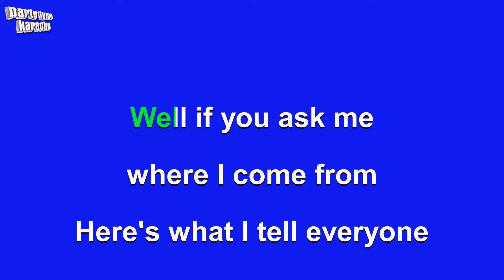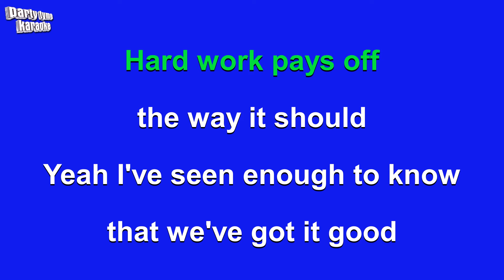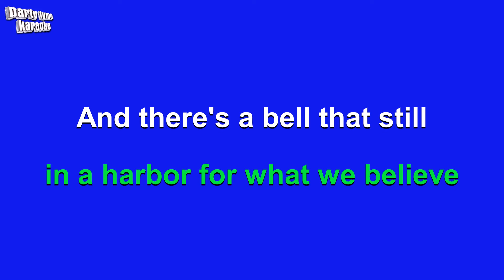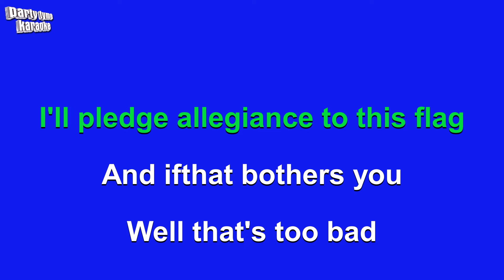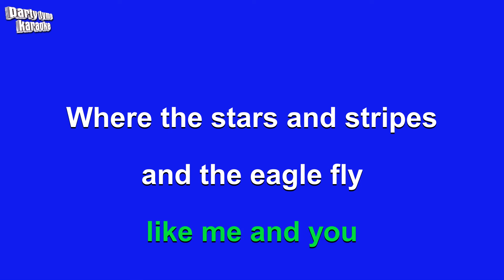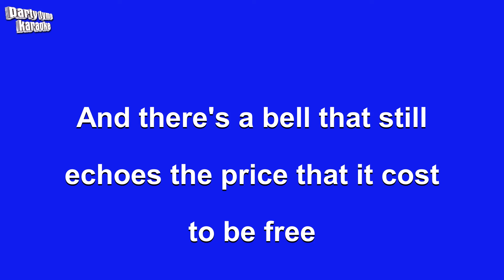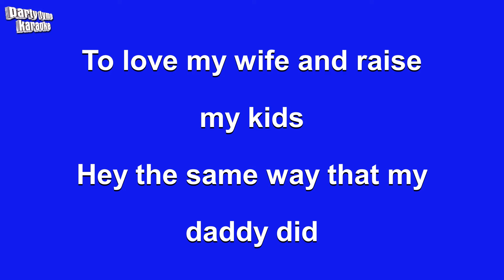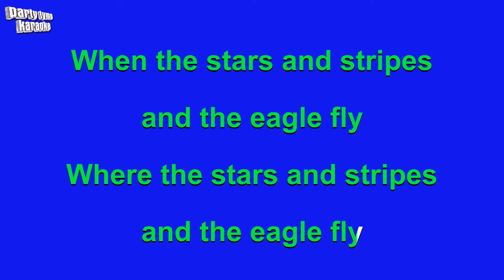Aaron Tippin - Where The Stars And Stripes And The Eagles Fly (Karaoke Version)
Karaoke sing-along version of 'Where The Stars And Stripes And The Eagles Fly'
made popular by Aaron Tippin,